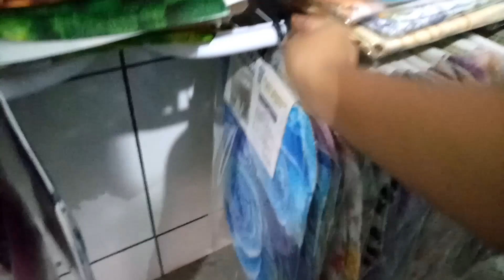COMPRINHAS PARA O LAR|BATENDO PERNA NA LOJA+NOITE DO CACHORRO QUENTE/casinha da Si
canal da Mika

Obrigada por estarem aqui voçês são muito importantes para nós!

Um beijo!